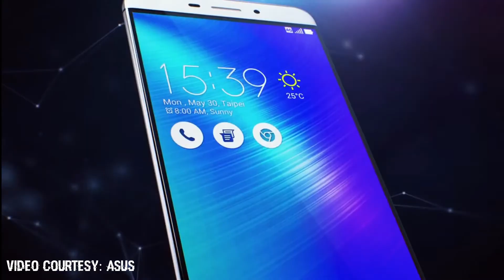Demo of ASUS ZenFone 3 Laser's insanely fast laser autofocus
ZenFone 3 Laser is the smartphone that focuses in just 0.03 seconds for near-instant clarity, and wrapped in metal for next-level luxury with peerless style. Focus in a moment, elevate your elegance, and always shoot at light-speed!